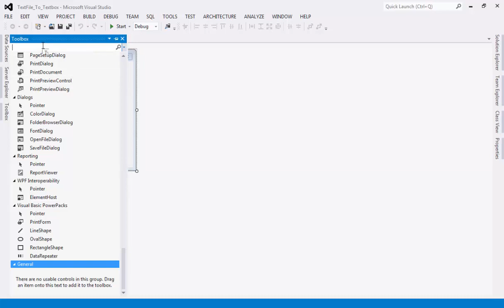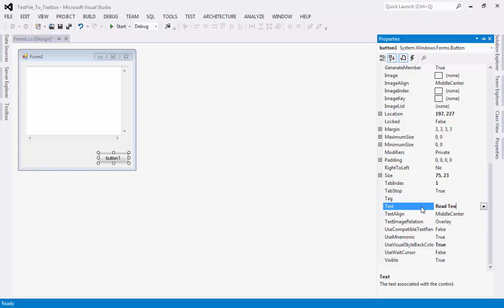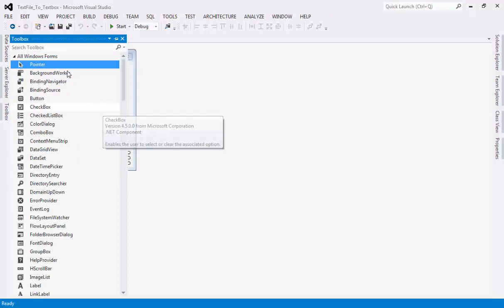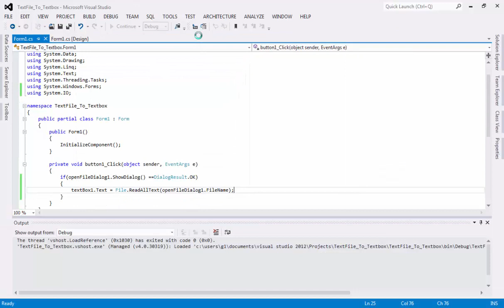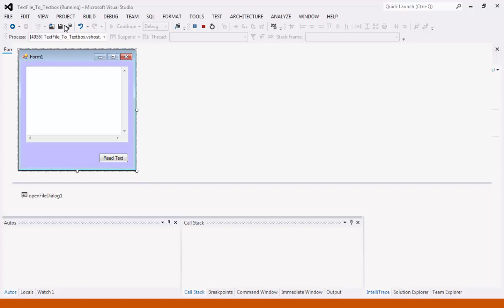Read text file (.txt) text into C# textbox